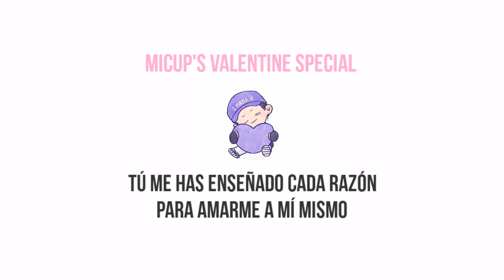𖧧 Answer: Love Myself ( BTS ) | mini cover 𝗺ic.𝘂p ! ♡̸ׅ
✿  '  ꭐe𝕝.c𝗼𝕞e̱  ( 𔘓 )  tɔ︥  :  𝕞i𝗰 up'𝘀  ⌒  𝘄o𝕣l𝗱  . ੭
¡ 𝗛𝗼𝗹𝗮, 𝗻𝗼𝘀𝗼𝘁𝗿𝗼𝘀 𝘀𝗼𝗺𝗼𝘀 𝗠𝗶𝗰𝗨𝗽 !
𝗠𝗶𝗰𝗨𝗽!  Es  un  proyecto  dedicado  a   todos los
ARMY's  apasionados  a  la  música  en   general.

Somos  un   proyecto    que   forma  parte   de  la
comunidad  ARMY's Amino,  creamos contenido
de  BTS  en  relación  al  amplio  mundo musical.

(  Este canal 𝗻𝗼 gana ingresos con sus  vídeos   )

(The channel 𝗱𝗼𝗲𝘀𝗻'𝘁 earn incomes x it's videos)

╰─ׅ─ׅ─╮ ─  甜  蜜   𝐂𝐑𝐄𝐃𝐈𝐓𝐎𝐒   的  爱  ─ ╭─ׅ─ׅ─╯

( 𝗮𝘂𝗱𝗶𝗼 )
𝗖𝗮𝗻𝗰𝗶𝗼́𝗻 𝗼𝗿𝗶𝗴𝗶𝗻𝗮𝗹:

( 𝗶𝗺𝗮𝗴𝗲𝗻 / 𝘃𝗶𝗱𝗲𝗼 / 𝗼𝘁𝗿𝗼𝘀 )

𝗕𝗹𝗼𝗴 𝗱𝗲𝗹 𝗰𝗼𝘃𝗲𝗿:
MicUp!

Gracias    por   escuchar,   si  te  gustó  hasnoslo
saber  en  la  sección  de  comentarios,  hasta la
próxima, ¡  𝗠𝗶𝗰𝗨𝗽, 𝗳𝘂𝗲𝗿𝗮  !  ‹3